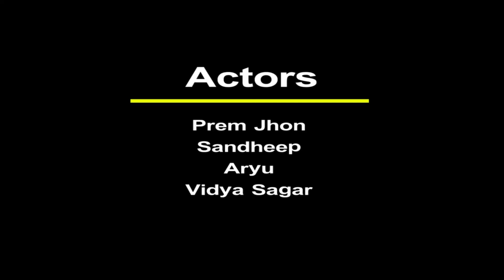Maa Veedhilo Srujana || New Telugu Short Film 2023 || FilmyFellows | Kalinga Creations Telugu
Watch : Maa Veedhilo Srujana || New Telugu Short Film 2020 || FilmyFellows